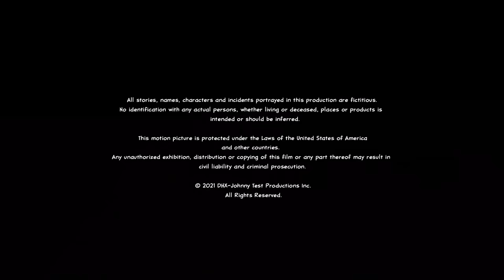WildBrain/Netflix (2021)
From the 2021 Netflix revival of "Johnny Test".

Seeing as I covered a lot of the original series earlier this year, I makes sense I would also cover this.